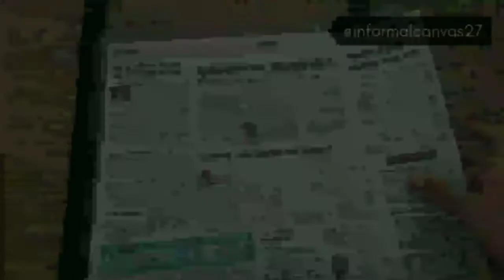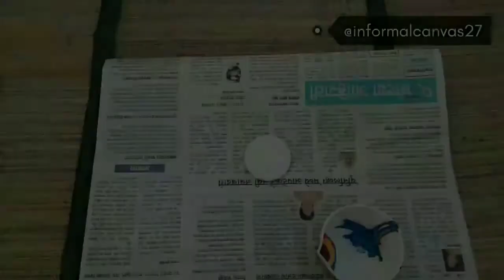DIY| Brooch painting✨| Fluid art| Inspired by Red TV & Lover by Taylor Swift💖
sooo i painted these brooches inspired by Red tv and Lover!!💘
it was really difficult to do fluid art on a small brooch... but never give up! and here are the results..🧚🏻